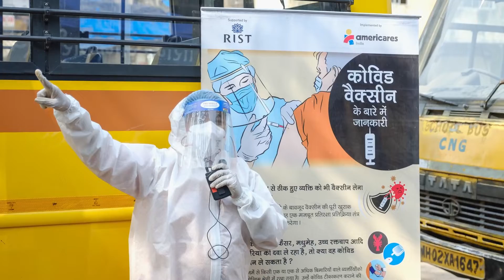COVID-19 Report from Americares 2 years into the Pandemic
Americares has utilized all resources during the Global Pandemic to support health workers and facilities with medicines, supplies, mental health training and services.